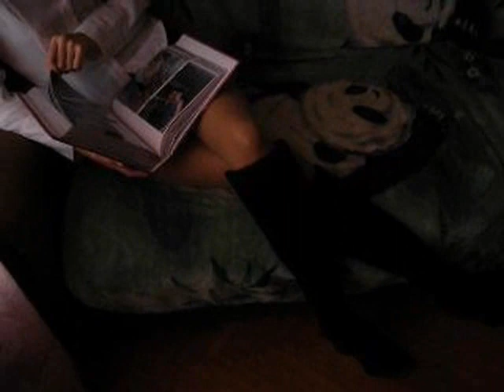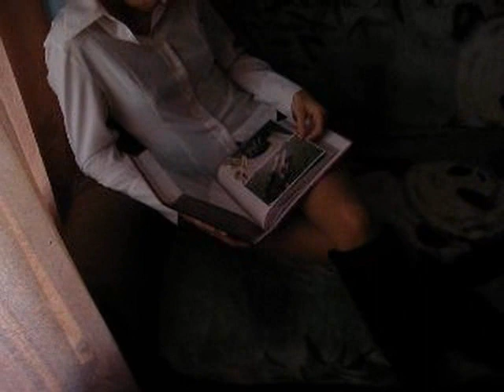Let me see you stripped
It's my friend's video,i'll wait for your comments and messages about my first step on that site.